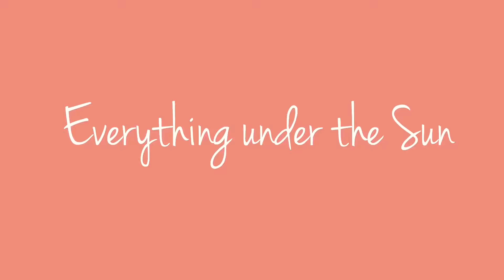Huwag Kang Matakot - Eraserheads (UKULELE COVER by Shine de Jesus)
HUWAG KANG MATAKOT - ERASERHEADS EASY UKULELE CHORDS

Intro - D
Verse - G, Bm, Am, D
Refrain - C, Cm, G, G7
                C, Cm, G, D
Chorus - G, Bm, Am, D

And that's it! Hope you like it!